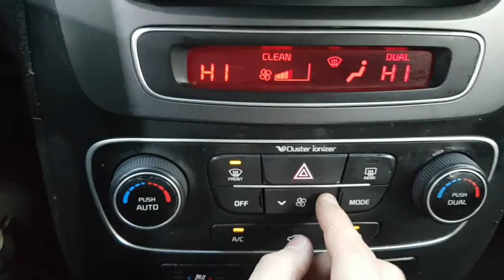2014 SORENTO EA511379